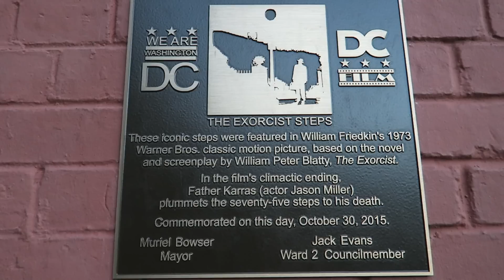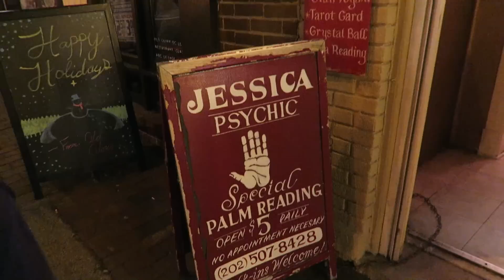El Exorcista y Comprando Regalitos - Maqui015 ♥